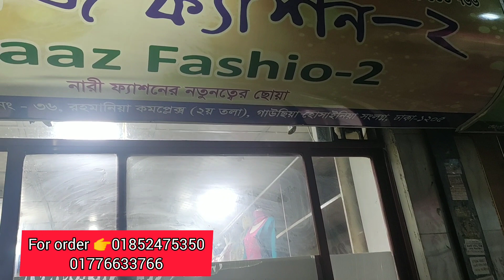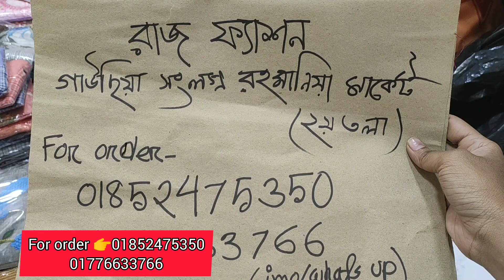মাথ নষ্ট অফারে রাজ ফ্যাশন এর বুটিক থ্রি পিস কিনুন 🥰/রেডিমেড থ্রি পিস